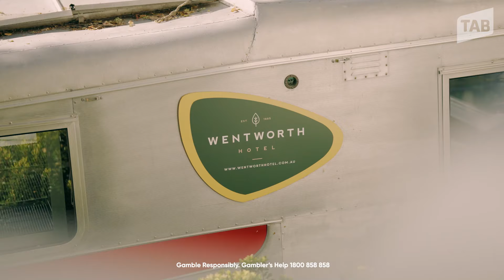LUKE LEWIS & MICHAEL MORGAN ARGUE ALL THINGS FOOTY FINALS!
Yeah, Nah is back for the NRL Grand Final!

On the latest episode, Sharks and Panthers Premiership winner Luke Lewis chats with Cowboys Premiership winner Michael Morgan all things NRL Grand Finals. These Legends debate the biggest topics between of Grand Finals, including:

- Does winning a Premiership mean more than winning State of Origin?
- Will Nathan Cleary become the greatest half back of all time?
- Do Manly and Parramatta deserve Premierships for the 07’ & 09’ Grand Finals?